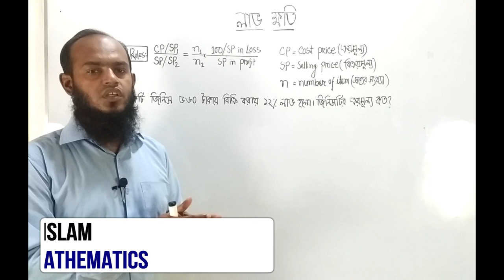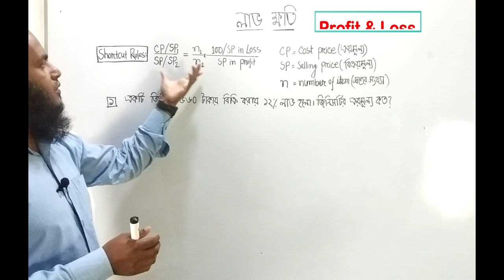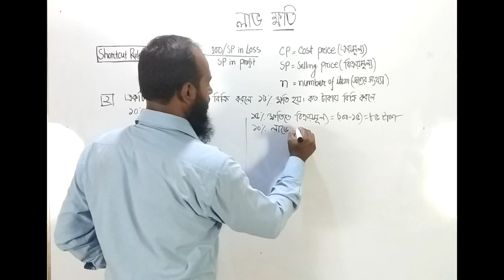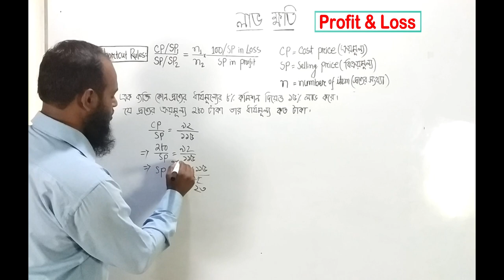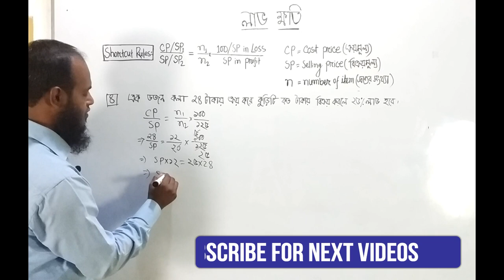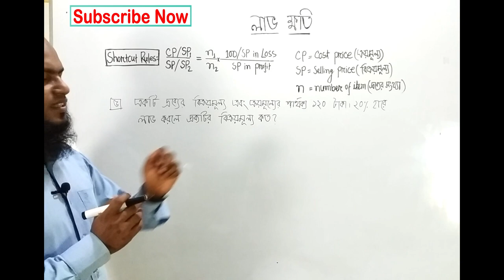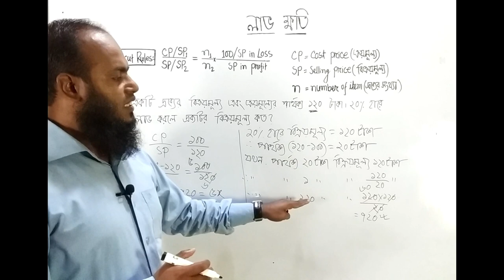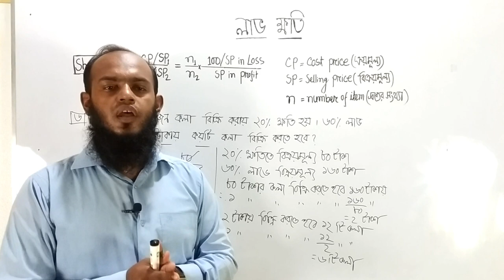Profit and Loss | BCS | Bank | Job Exams | JSC | SSC |Admissions | Bangla Tutorial |Basic & Shortcut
This educational video Profit and loss is very much essential for BCS, Bank, Competitive job exams, SSC, JSC, Admissions and others exam. I discussed on profit and loss in shortcut and basic method so that learners can easily understand and answered MCQ and Written part in different types of exams.